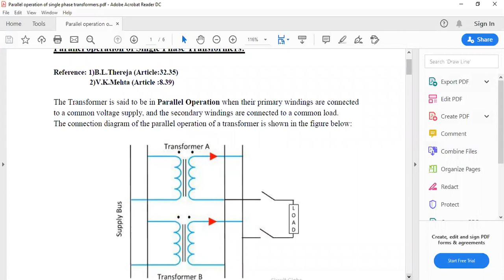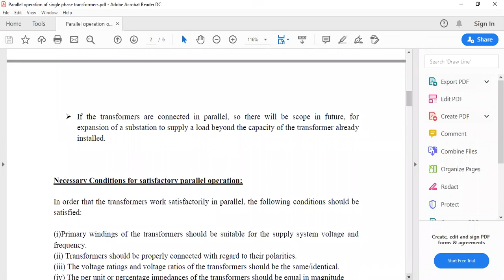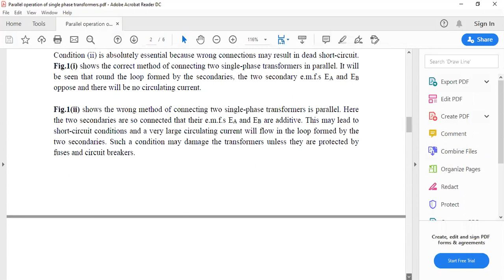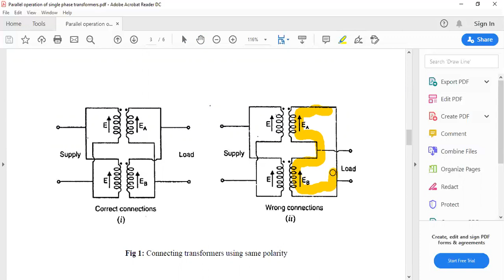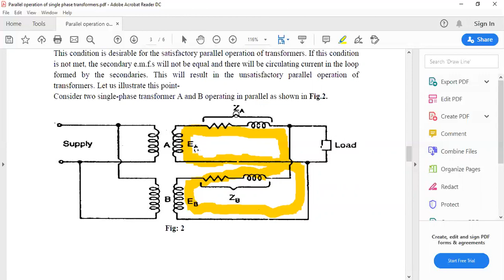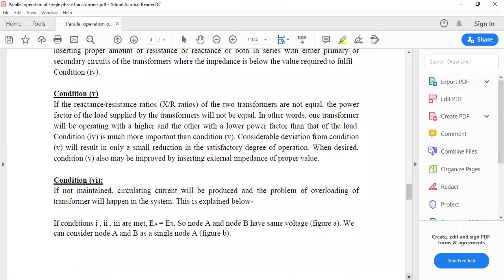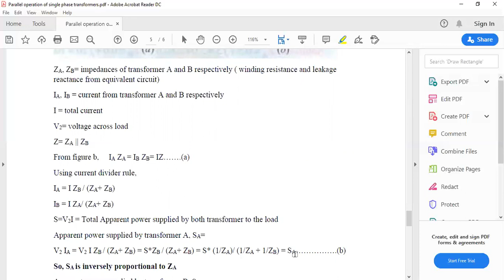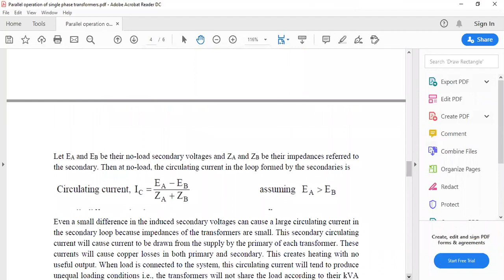L13 Lecture Paralleing